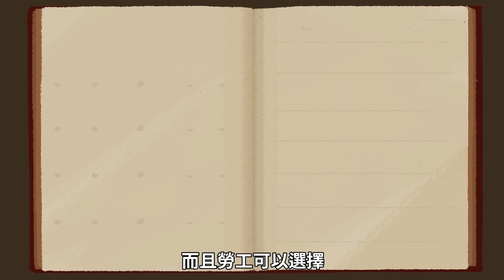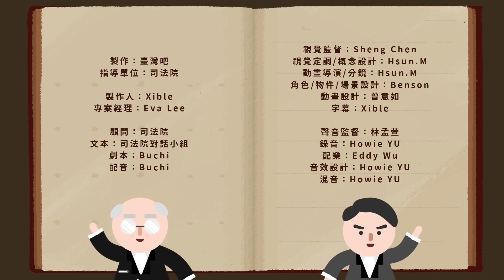遇到勞資糾紛問題怎麼辦？法律可以保護勞工嗎？｜臺灣吧TaiwanBar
勞工告公司就好像小蝦米鬥大鯨魚🐋
面對資本巨獸，簡直為難小小勞工～

各種剝削在新聞上也屢見不顯
面對這種不公不義的事⚖
法律當然就要站出來，所以
勞事法修法了！😍😍

從開庭地點、審判費用、舉證轉移
一一貼心勞工，減輕勞工負擔

了解一下與我們權益相關的法律
祝福大家不會用到！
但需要時你也能為了自己的權益站出來
勇敢捍衛自己權利喔💪💪💪
臺灣吧 - Taiwan Bar X 故事：寫給所有人的歷史
帶你重新翻開，臺灣那些快被遺忘的文化記憶。
🍺臺灣吧FB 會有YT沒有的貼文和影片｜